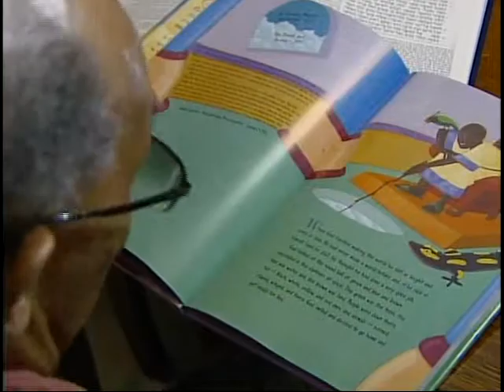Preview of Massachusetts Bible Society Documentary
This clip was broadcast on WBZ-TV in Boston on the Sunday With Liz show Sept. 21, 2008.  It is a preview of a 30-minute documentary being produced for the MBS bicentennial next year.  If you want to support the documentary, go